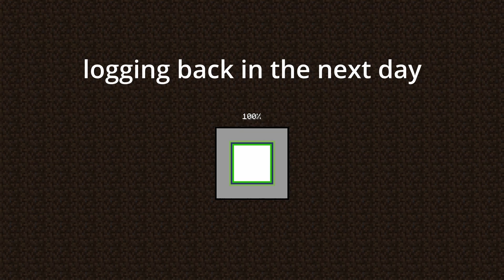My Quest for Swift Sneak 3 in Hardcore! (djcob97's Epic Adventure S2 E3)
This video details my quest to find an ancient city and find the swift sneak 3enchantment.